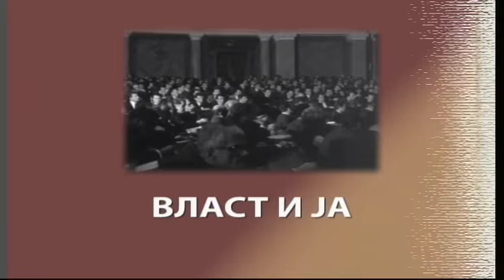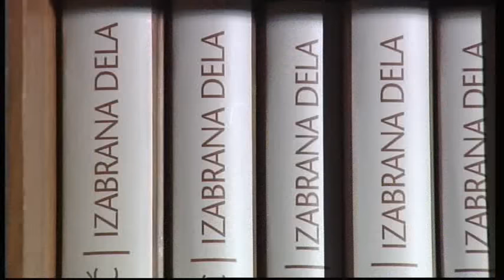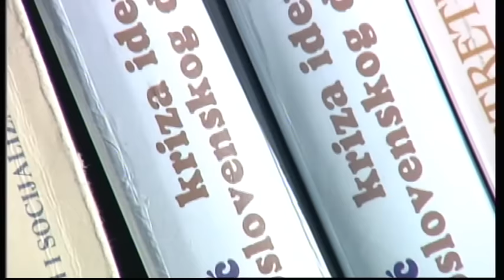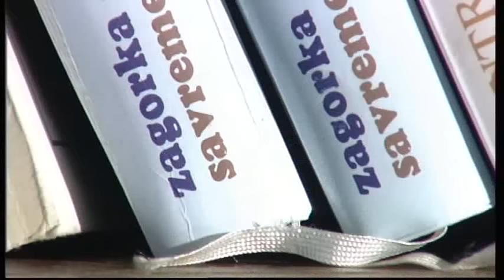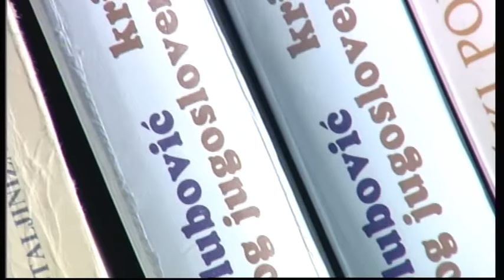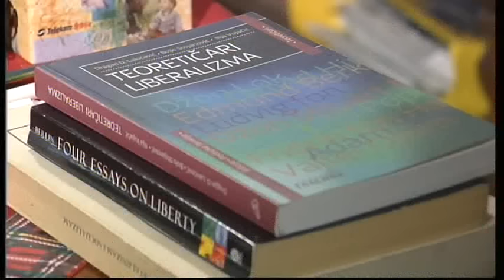Socijalizam (i)li kapitalizam: Zagorka Golubović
Naša poznata antropološkinja i sociološkinja Zagorka Golubović govori o svom odnosu prema vlastima za vreme socijalizma u Jugoslaviji, poznanstvu s Markom Nikezićom, Kočom Popovićem, svom odnosu prema Milovanu Đilasu, Dobrici Ćosiću, suprugu i političaru Branku Pešiću. Za seriju SOCIJALIZAM(I)LI KAPITALIZAM  Zagorka Golubović priseća se događaja i anegdota: o suđenju  njenoj knjizi,  svom odnosu prema maspoku i srpskim liberalima, o progonu sa Beogradskog univerziteta, gostovanjima na katedrama evropskih univerziteta, u sovjetskoj Rusiji, odnosu i dodirnim tačkama liberalizma i demokratije, teoriji distributivne pravde Džona Rolsa.
Scenario i režija. Nenad Milošević
Snimatelj: Branko Pelinović